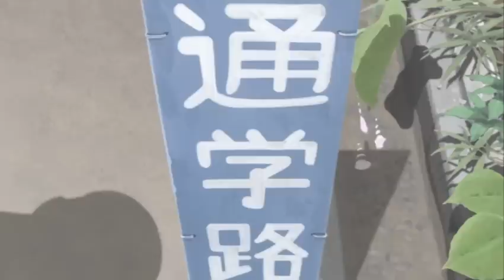Ichigo Mashimaro - Ana (character video)